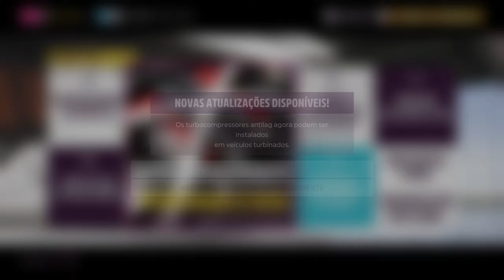FORZA HORIZON 5: NOVA FORD F150 Tunando e Testando